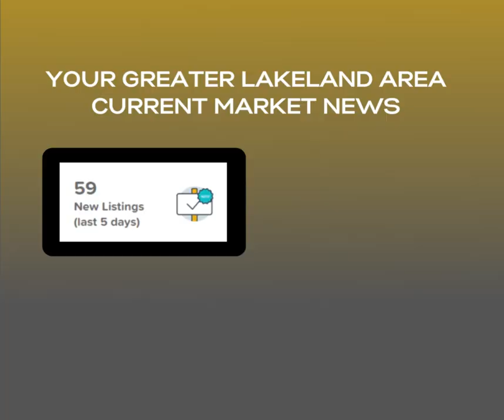Lakeland Fl Market Update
🛑Updated Hourly! 🌺Get Your 100% Free List of All Available
  🌴Greater Lakeland Area 🏠🏠
Lisa Kelly PA | Lakeland Homes & Lifestyles
Premier  Realty Network

🤔Curious to know what what your home is worth NOW? You may be surprised!! Get a 100% Free Home Value report hand prepared by me personally, Lisa Kelly PA | Lakeland Homes & Lifestyles with Premier Realty